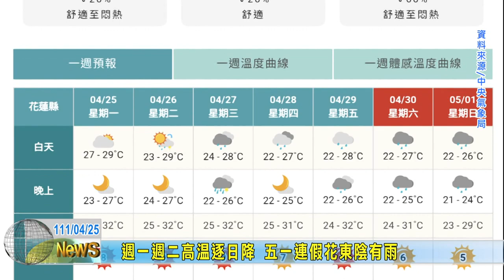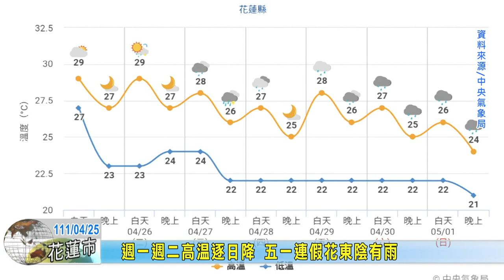20220425 09 週一週二高溫逐日降 五一連假花東陰有雨